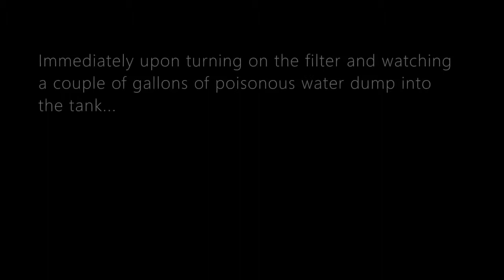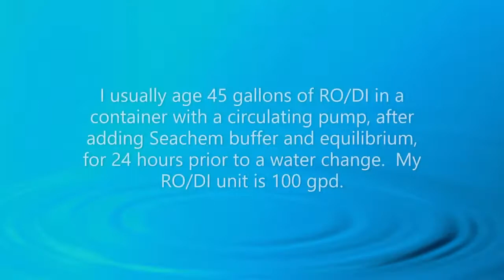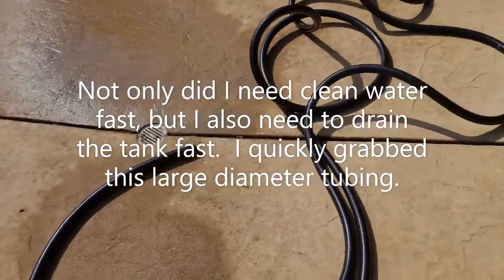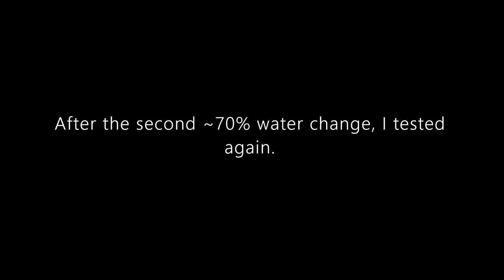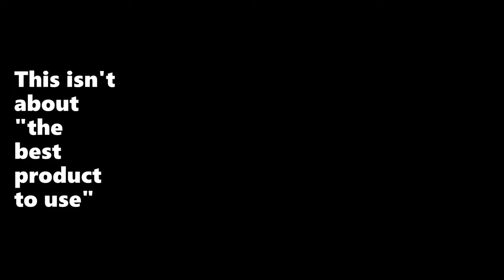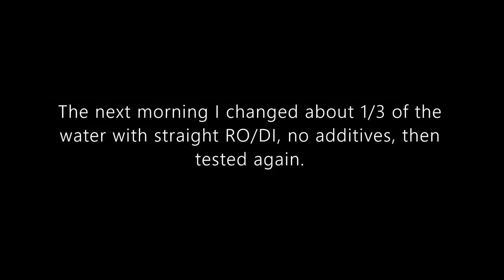An Aquarium Disaster Recovery Story The Toxic Sludge Dump Postmortem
This is a re-upload because it seems some of my videos got corrupted on YouTube.

CORRECTION: regarding safestart, I should have written "5ml/10 gal"

Never turn on your canister filter if it has been off four hours. This is 101 level stuff. I did it anyways.
Then I had to act quick to recover the situation ASAP, with a couple of sides of pronto and posthaste.  I didn't lose a single fish or shrimp, but this is only because I already had a clean filter, and I acted immediately upon making the mistake.
Also of note, at one point in this video the discus almost appear to be square dancing, for whatever that's worth to you.  Thanks for stopping by.